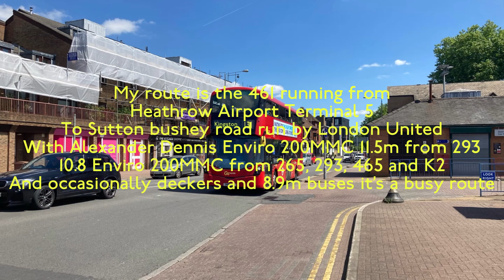My entry for LB394SD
So the 3rd entry I believe I will be hosting a new competition on New Year’s Day details will come on that day